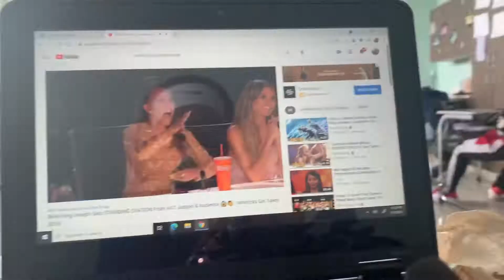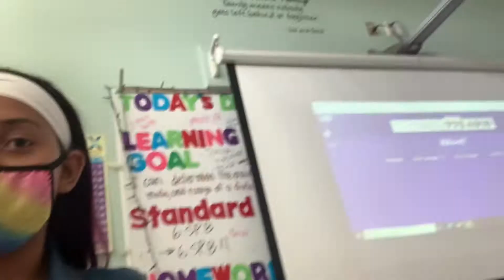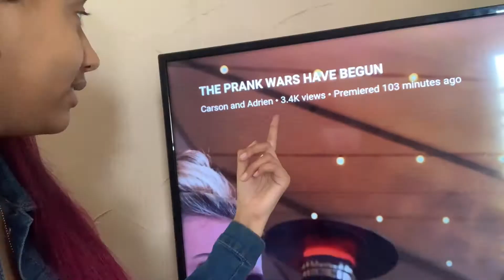Birthday Vlog | finally 12 | school + what I got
Heyy y’all,  If you are new welcome I post every Tuesday, Friday, and Sunday I try to anyways, If you see this comment this 🐘.

✰ FAQ ✰
cameras? → IPhone 10 + IPhone 7